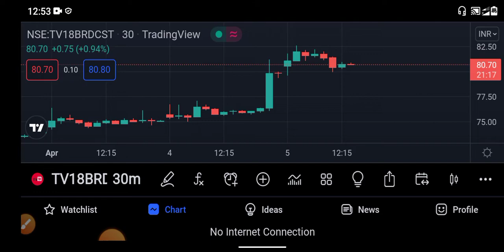Tv18 broadcast share target || tv18 broadcast share latest news || tv network 18 share price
Open Demat Account in Groww & Start Investing